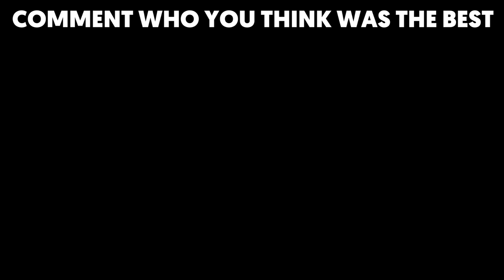GIANT TRAMPOLINE FOOTBALL CHALLENGE